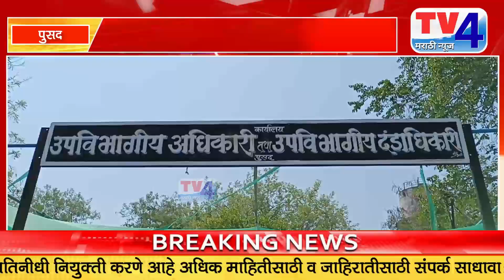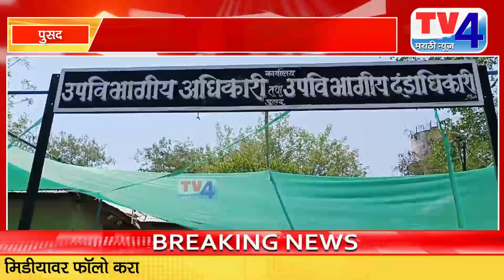Pusad Breaking | बातमी का लावली म्हणून पत्रकार यांना मारहाण!, संबंधित आरोपीला अटक करा,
बातमी का लावली म्हणून पत्रकार यांना मारहाण!,

 संबंधित आरोपीला अटक करा,युवा ग्रामीण पत्रकार संघटनेचे निवेदन

 TV4 MARATHI चॅनल सबस्क्राईब करा.  या चॅनलवर तुम्हाला राजकारण, क्राईम, मनोरंजन आणि क्रीडा क्षेत्रातील दर्जेदार  बातम्या पाहायला मिळतील

TV4MARATHI

Election Commission of India Hearing On NCP Crisis | Pawar vs Pawar | Maharashtra Politics | Uddhav Thackeray vs Eknath Shinde | Manoj Jarange Patil Maratha Protest | Jarange Patil | Maratha Melava | CM Eknath Shinde On Maratha Reservation | Ajit Pawar | Devendra Fadnavis On OBC Reservation |